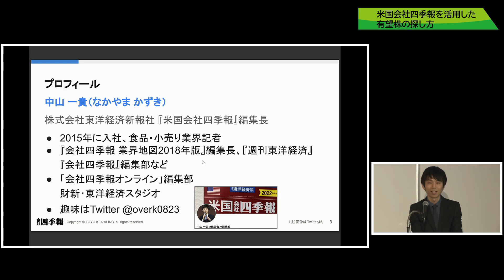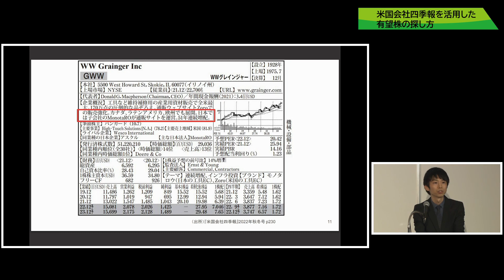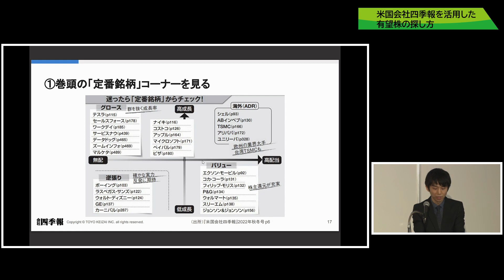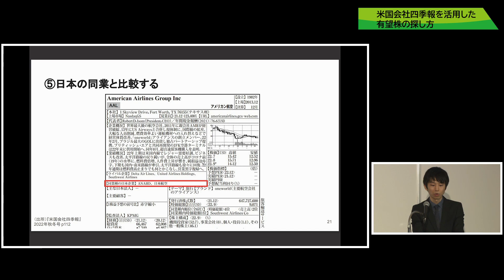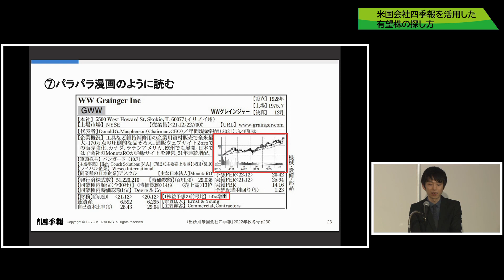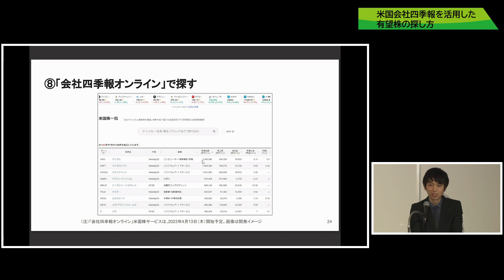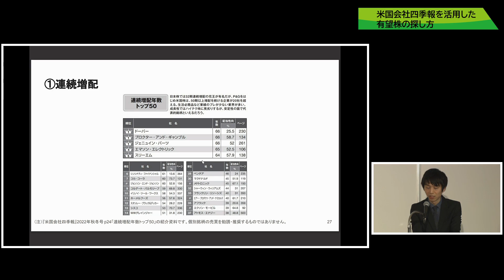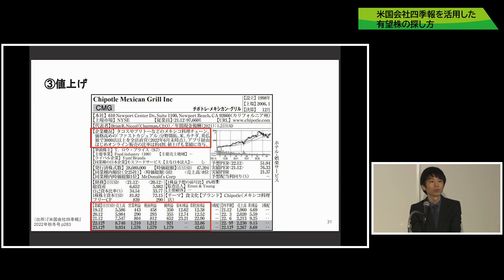米国会社四季報を活用した有望株の探し方（株式会社東洋経済新報社）｜お客様感謝Day2023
2023年3月25日にお客様感謝Day2023を開催いたしました。
当日ご視聴できなかったお客様や、再度視聴したいお客様向けに、各講演のオンデマンド動画をお届けいたします。

‹A会場での講演›
第4部：パネルディスカッション
～大きな変化の中2023年度のマーケットはどうなる？～

・なぜ"今" 暗号資産投資か?2023年の最新動向と見通し（大塚 雄介、松嶋 真倫）

・黄金時代に突入するインド インデックスでインド株に投資する！（松葉 恭明氏）

・30年振りの大転換、スパークスが誇る「対話の力」の運用戦略と投資機会（望月 康平氏）

・マネックス・アクティビスト・ファンドのご紹介（松井 絢香、草刈 貴弘）

※本セミナーは2023年3月25日にライブ配信しました。